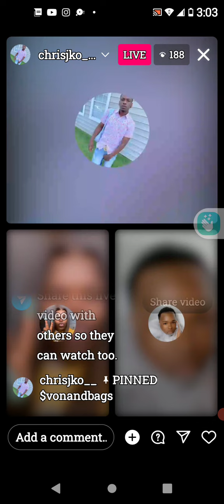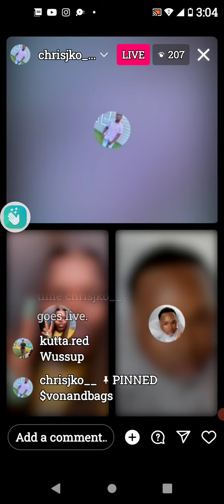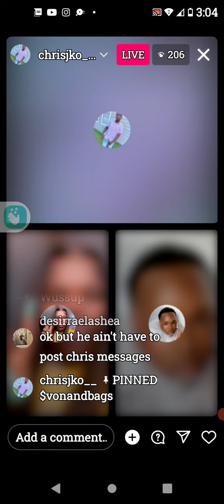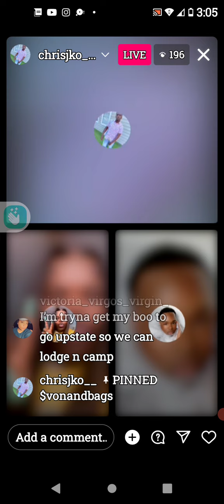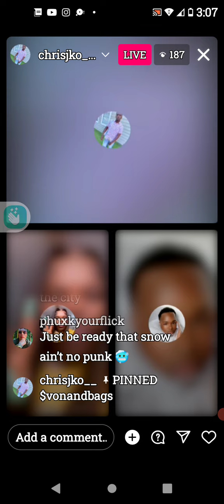The SET wants Ty back. Tommy 🗣️ vacations